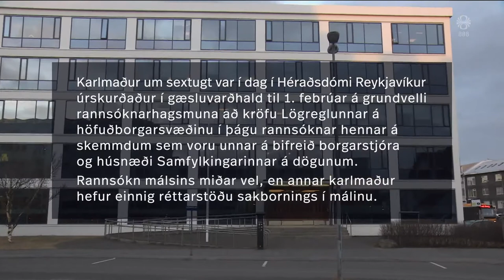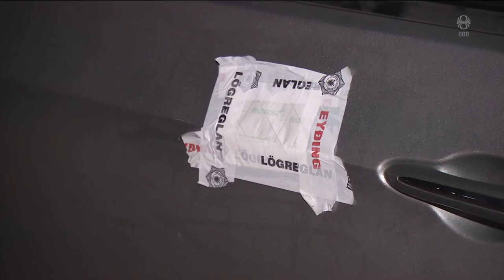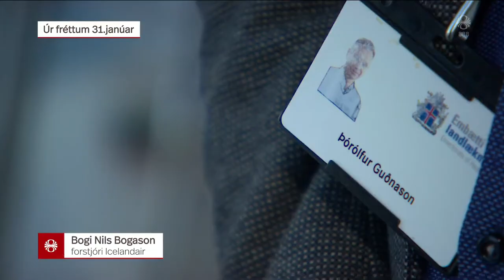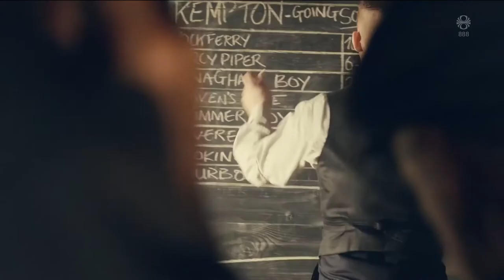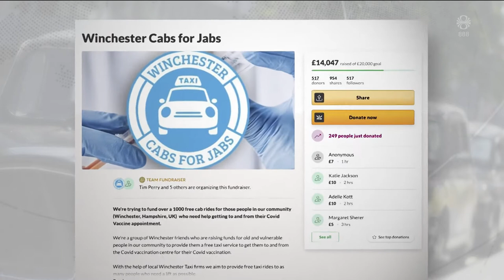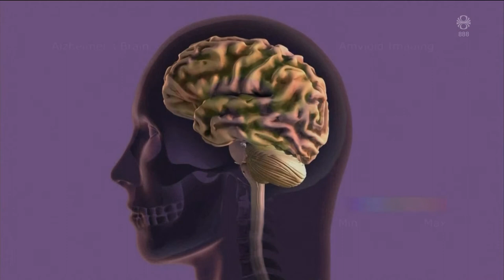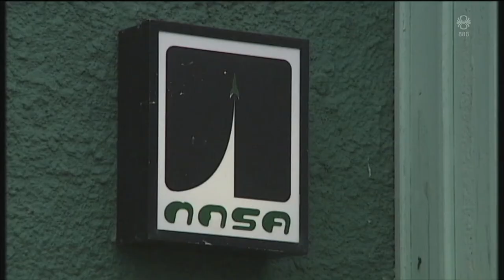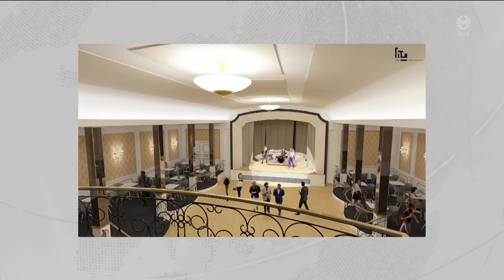Fréttir - 30. jan 2021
Fréttir RÚV frá 30. janúar 2021 - Efnisyfirlit:
00:01:28 Í gæsluvarðhald vegna skotárásanna
00:04:31 Óvenjumikið vatn í Jökulsá
00:06:44 Neyðarástand í heilt ár
00:09:02 Covid-frjáls heimili
00:11:05 Kirkjur, leigubílar og söfn fá nýtt hlutverk
00:13:16 Vilja tvöfalda endurheimt votlendis á árinu
00:15:00 Keppast um að setja Alzheimer-lyf á markað
00:17:20 Vegurinn yfir Dynjandisheiði ruddur í fyrsta sinn
00:19:10 Endurbygging NASA gengur vel